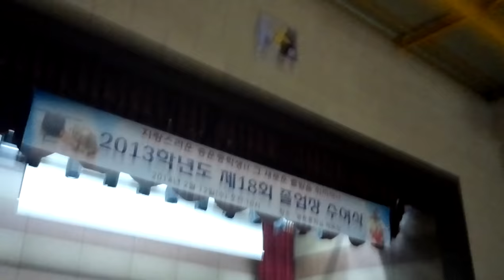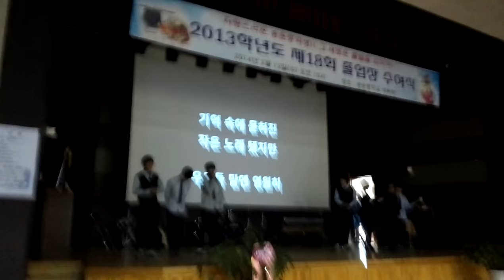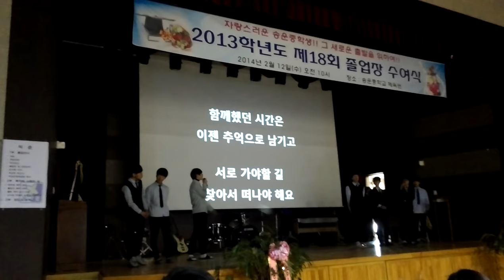송운중학교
2014졸업공연
노래 : 김유성외 친구들